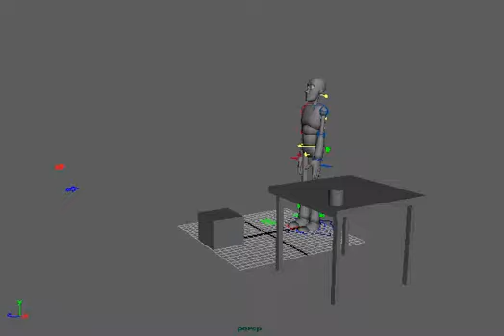Unfinished Norman Body Box animation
Here is a unfinished version of a norman body picking up a box.
As you can tell there is no movement on the fingers and its more in a blocking phase.